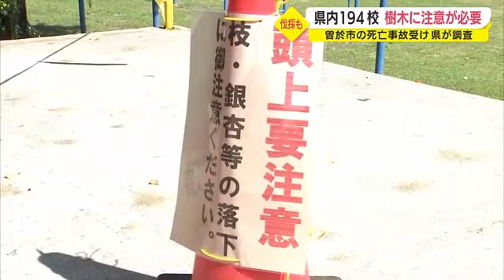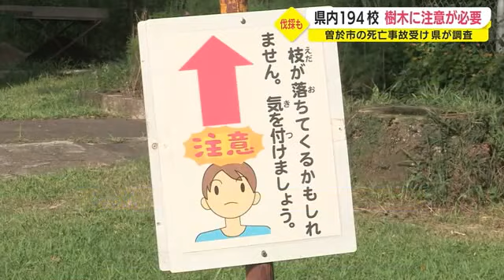１９４校に注意が必要な樹木 ８月の死亡事故受け点検 鹿児島県教委（2022.9.7）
８月、鹿児島県曽於市の小学校で、校長が、落下した木の枝の下敷きになって死亡した事故を受け県が県内の小・中・高校などの樹木を点検したところ、これまでに約２００校に、注意が必要な樹木があることがわかりました。

８月９日、曽於市の小学校で長さ約８ｍの木の枝が折れて落下し、近くにいた５７歳の校長が下敷きとなって死亡しました。

この事故を受け、県内の幼稚園や公立の小中高校で樹木の緊急点検が行われました。

鹿児島県教育委員会によりますと、これまでのところ１９４の学校に注意が必要な樹木があることが報告されたということです。

姶良市加治木町の竜門小学校では、学校のシンボルでもあるイチョウの木の周りを８月中旬から立ち入り禁止のロープで囲い、頭上注意と書かれた紙を張りました。

学校は新学期に入り、児童に近寄らないよう注意を呼びかけています。

竜門小学校・松田恵子校長「樹齢１００年を迎える木。体育の時間、休み時間、通学時に児童が通る道として使用している。下を通るときは、上も気をつけて歩くよう指導している」

学校では９月中にこのイチョウの木の長くなった枝を切る予定です。

県教委によりますと「木が腐っている」「枝が枯れている」など緊急的な処置が必要な樹木があった２８校では８月中に伐採を終え、残りの１６６校ではテープなどで樹木を囲ったり看板を設置したりして注意喚起しているということです。

また１６６校の樹木については今後、専門家の視察などを経て、伐採や植え替えなどの対応を検討する予定です。